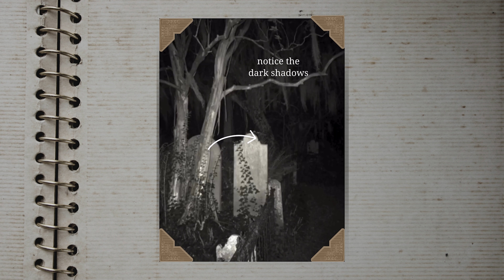The TRUTH About Edgar Allan Poe's 'Annabel Lee' -- Ghost Caught on Camera!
Legend has it that the most seen ghost in Charleston, South Carolina--the Lady in White--is Edgar Allan Poe's Annabel Lee. Hear about my personal visit to this haunted cemetery, and see the ghost I caught on camera.

⤵ Say hello!